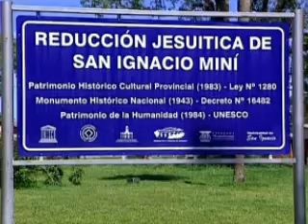Misiones jesuíticas guaraníes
Las ruinas de las antiguas misiones jesuíticas se encuentran cerca de Posadas. Las más imponentes son las de San Ignacio Miní; también se destacan las de Santa Ana y Loreto. Fueron declaradas Patrimonio de la Humanidad en 1984.